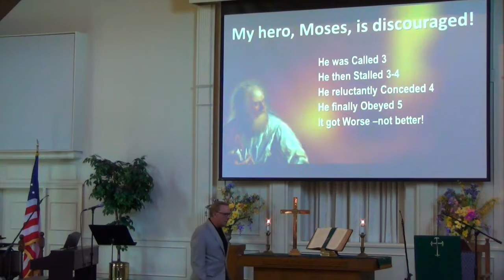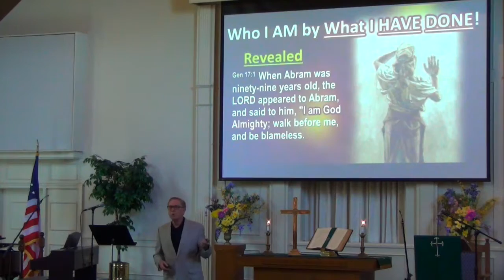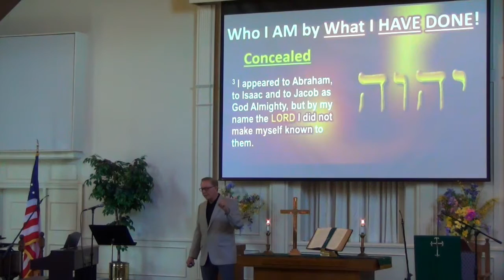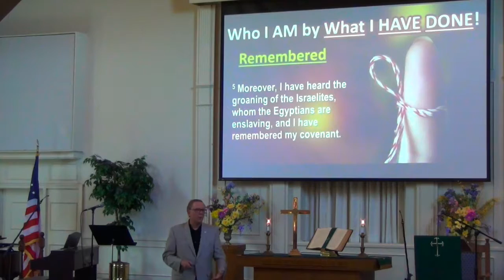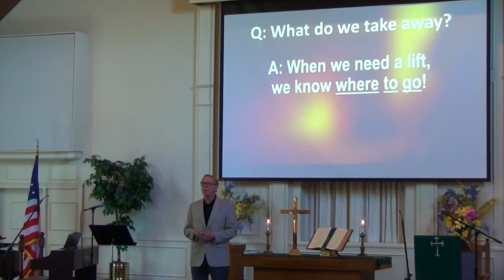Snapshots from a Spiritual Journey; 'Need a Lift?'